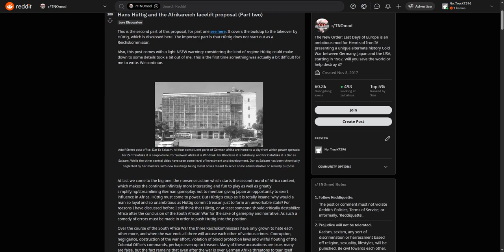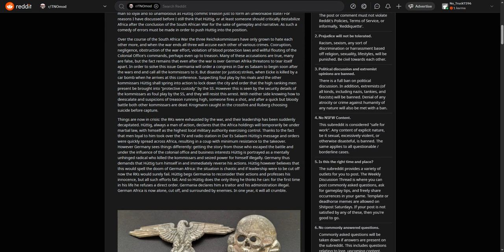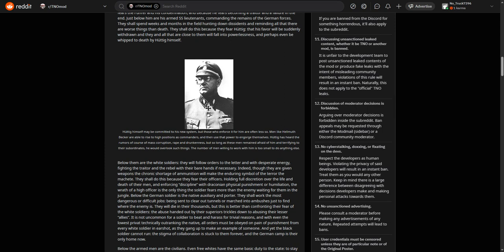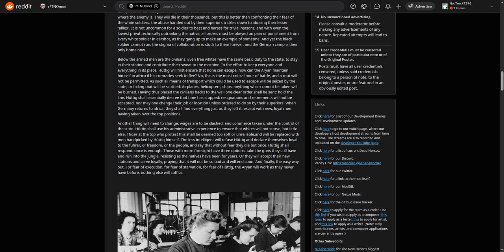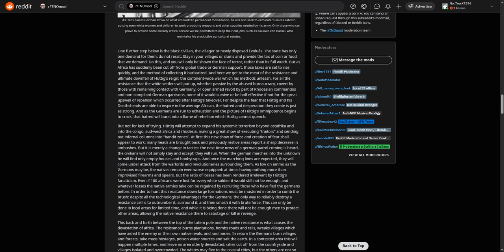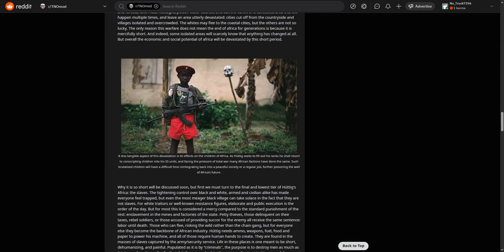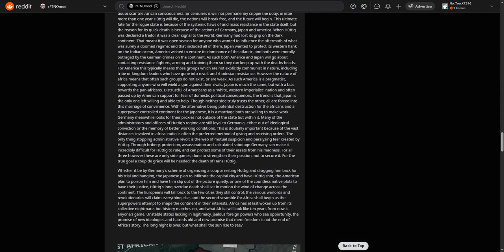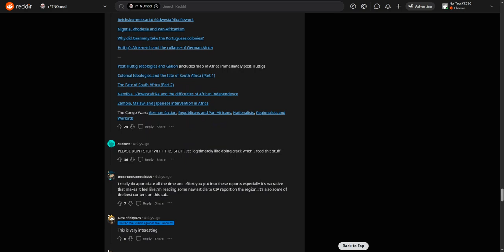TNO AFRICA REWORK PROPOSAL PART 5: Hans Hüttig and the Afrikareich facelift proposal